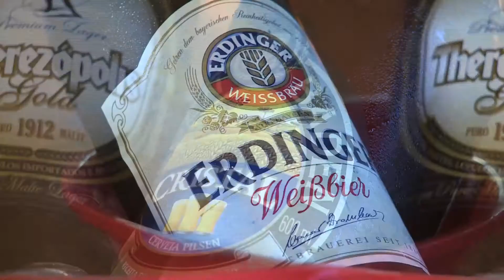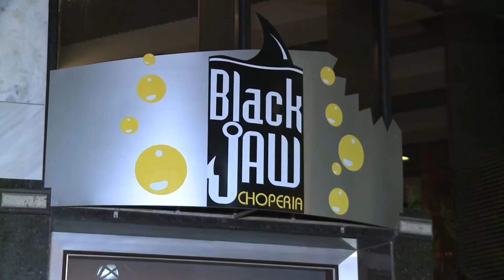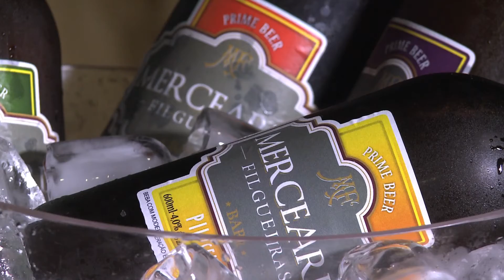[24.03.2016] Programa Pedro Alcântara - Especial de Bares Parte 1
Em mais uma edição do Especial de Bares, nosso programa mostra quais são os bares que andam bombando na cidade de Santos. Acompanhe!